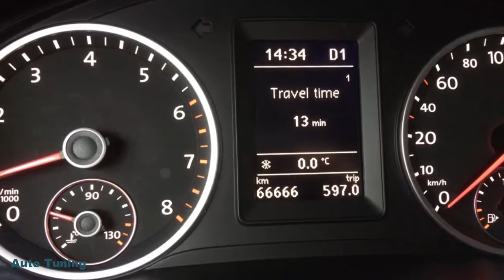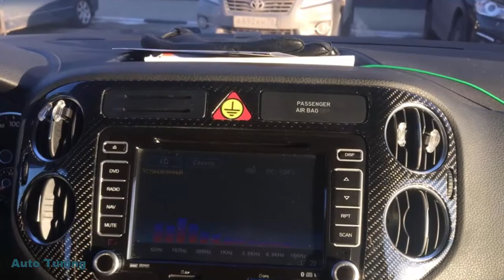Tiguan(1G)Black&White SUPERAUTOTUNING!!!!!!!!!!!!!!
спасибо за автора
Полный привод
Машина была куплена в 2010 году